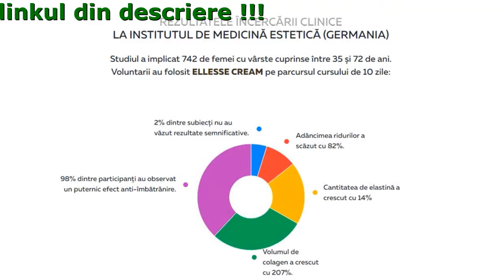Elesse Cream Producator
Ellesse Cream - cremă revoluționară de piele pe bază de celule stem, întinerire naturală a feței la nivel intercelular.

Eficient De La Prima Utilizare

- Normalizează pH-ul pielii și uleiul
- Efect pe termen lung (de la câteva luni)
- Hrănește, protejează și menține tonul
- Reface colagenul natural
- Elimină ridurile, chiar si macro
- Vă oferă o piele elastică și rezistentă

4 Fapte Despre Ellesse Cream

- Medicină estetică aprobată
Singurele produse cosmetice certificate.
- Întinerește, nu ascunde imperfecțiunile
Crema acționează la nivel intercelular și restabilește metabolismul stratului subcutanat.
- Absoarbe complet, instantaneu
Compoziția naturală garantează 100% biodisponibilitatea tuturor ingredientelor.
- Îmbogățit cu extracte de plante
Extras din 8 plante, fără coloranți sintetici sau conservanți adăugați.

Nouă Ni Se Spune «Multumesc»

Fetelor, vreau să împărtășesc rezultatele mele. Sunt șocată, dar crema funcționează cu adevărat! Am aruncat tot restul produselor cosmetice la coșul de gunoi - acum doar ELLESSE!

Am avut norocul să primesc un produs cu reducere, pentru că l-am luat în dar pentru mama mea. Efectul este uimitor, nici nu-mi vine să cred. L-am comandat pentru mine imediat, deși la prețul complet. Dar merita!

Am încercat multe creme, nimic nu ajută. Am vrut chiar să fac injecții, dar am decis să încerc această cremă. În cazul meu, rezultatul este foarte vizibil - ridurile de pe frunte sunt întinse, pielea strânsă și a devenit mai plăcută la atingere. Este un miracol!